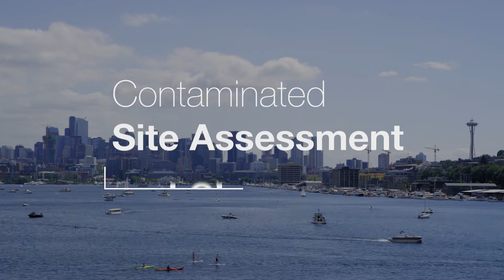Contaminated Site Assessment and Cleanup: Solution Driven and Resilient Strategies | Melissa Asher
Melissa Asher describes how she approaches contaminated site assessment and remediation in a time when regulations and understandings of contaminants are in flux. Learn how she helps clients plan long-term strategies that are resilient to change.